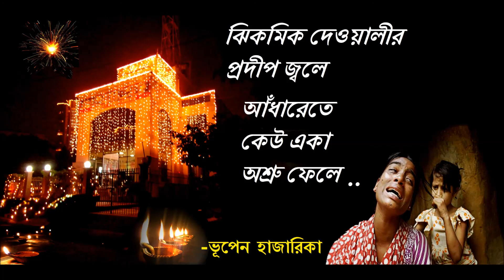Bhupen Hazarika ZHIKMIK DEEYALIR PRODIP ঝিকমিক দেওয়ালীর প্রদীপ জ্বলে